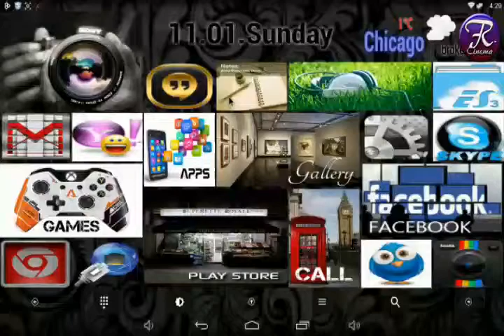FR Smart TV Box Movie Home Screen Menu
In this video you see the movie interface for the FR Smart TV Box.